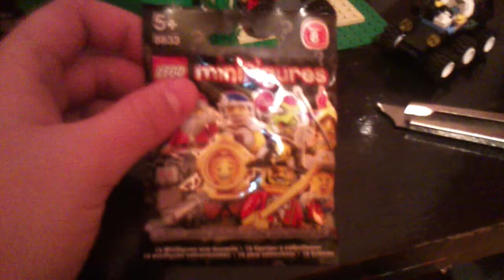Lego minifigure series 8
Noting special Shekspire .